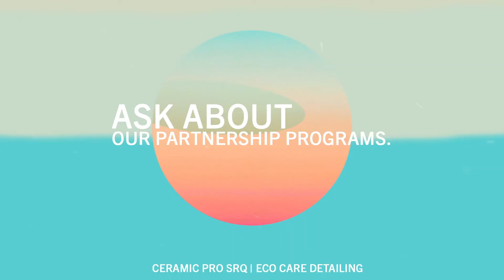What's in the shop Wednesday!